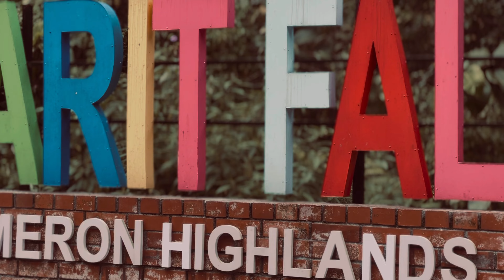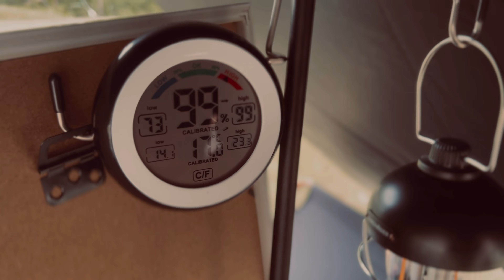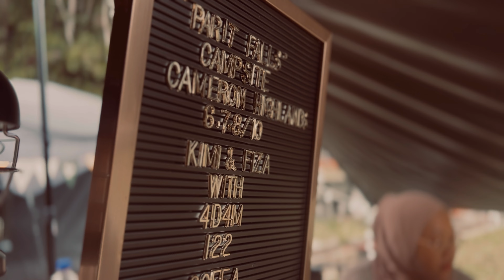Parit Falls Campsite Cameron Highlands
Storyteller